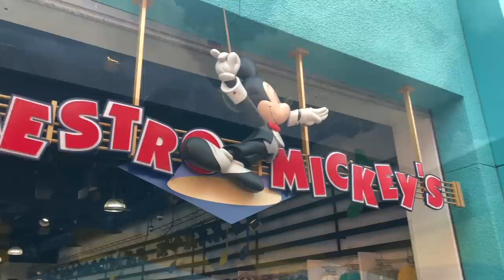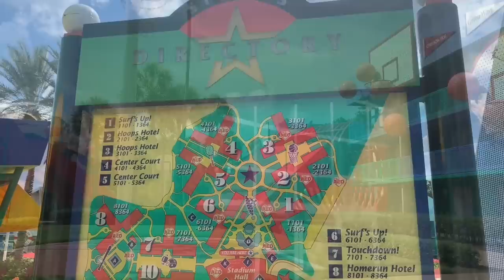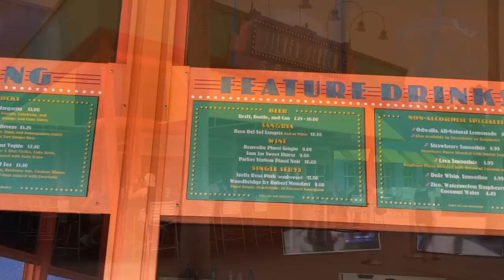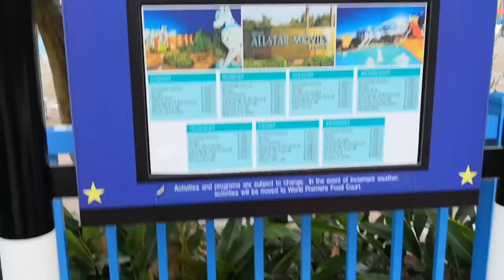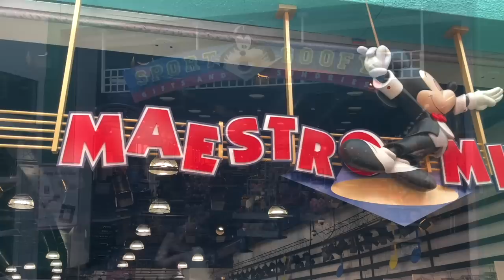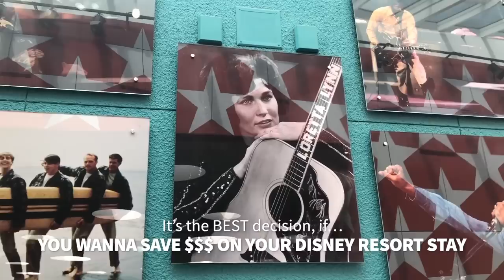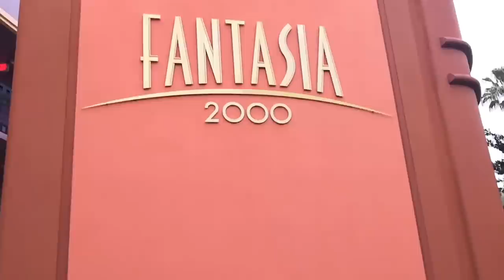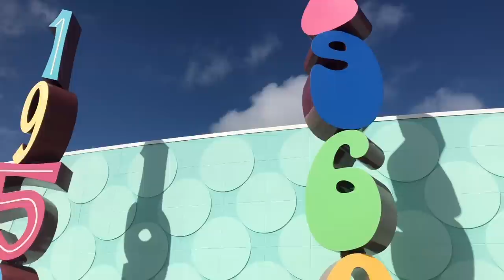Should YOU Stay at Disney World's All Star Resorts?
Today, we’re talking about Disney World’s CHEAPEST hotels. (You hear that? It’s your wallet THANKING you.) Let’s find out if “affordability” also means a “sacrifice of quality” – here on DFB Guide.